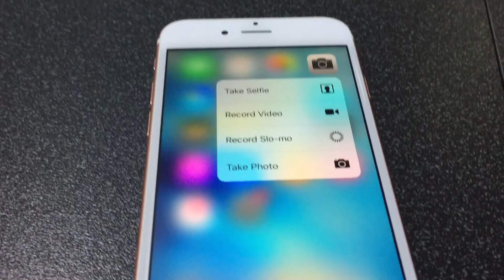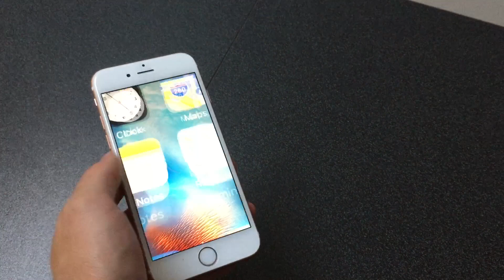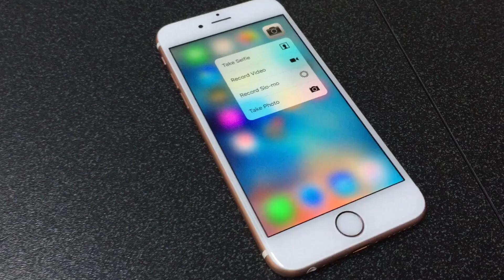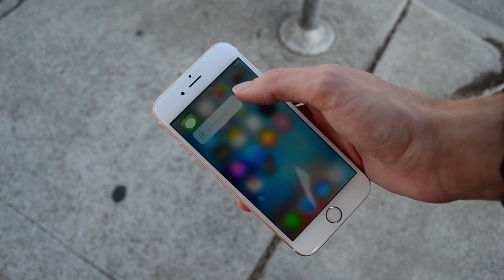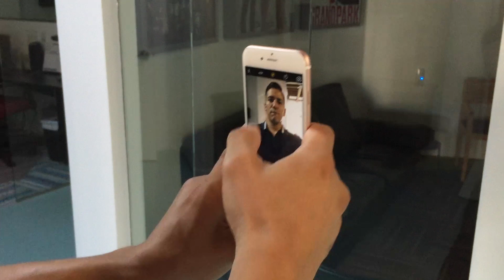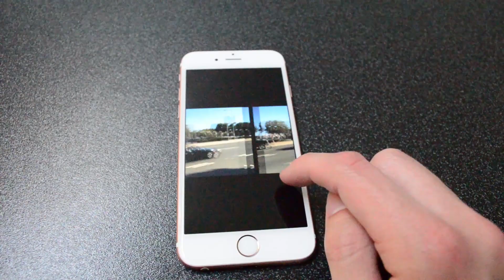iPhone 6s Vídeo Review y Análisis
El iPhone 6s presenta nuevas tecnologías, como la pantalla 3D Touch, que detecta la presión que ejercemos sobre ella, Live Photos y una cámara de calidad 4K. Analizamos el iPhone 6s a fondo.